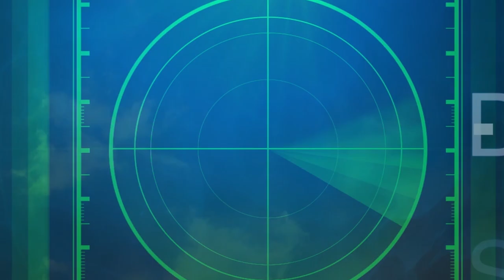Craziest Underwater Discoveries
From ancient cities to vast amounts of treasure, here are 14 craziest underwater discoveries.

5. Blue Hole Belize
This large marine cavern seems to come out of nowhere off the shore of Belize near Ambergris Caye. It was created from a sinkhole during the ice age and then was filled up as the ocean levels began to rise. While blue holes can be found in various locations around the the world, this is considered to be the Great Blue HOle and it measures rough 984 feet across. How deep do you think it is? It manages to sink a shocking 407 feet deep so reaching the very bottom is going to take some serious work. It’s become somewhat of a tourist attraction since famous scuba diver, Jacques Cousteau declared it as one of his favorite scuba diving locations. However, not everyone’s got scuba skills like Jacques. Like our last one we mentioned, this one is also que dangerous, due to large amounts of sharks like bull and hammerheads. The nearly perfect circular shape would leave you to believe it’s some kind of portal to another dimension

4. Adam’s Land Bridge
This one you can easily take a look for yourself on google maps. This mysterious land bridge between the subcontinent of India and the Island of Sri Lanka, almost seems to be man made. It appears a little strange that random islands seem to pop up quite randomly, right in between the two land masses. Some claim the bridge was formed when Sri Lanka broke off from India but others believe this is a man made structure. There’s really no other geological formations around it, to make you easily convinced it natural. It’s about 35 kilometers long. Many believe that this was actually above sea level in 15th century. This was made by a deity known as Rama in order to cross into Sri Lanka and save his wife who had been kidnapped. Many india are fairly confident that this stretch of limestone shoals is no natural coincidence. What do you believe?

3 Yonaguni Monument
Strange underwater rock formations were discovered in Japan in 1987 that appear to reveal very smooth and flat edges, almost as if they were man made! What’s even more interesting about this site, is that geologist believe that this area of land would have been above ground about 8-10,000 years ago. This certainly helps support the theory that the smooth flat edges are no strange coincidence. If it were actually constructed by humans, which people are still debating, it would be the oldest known structure on earth! This would drastically change many theories about the first civilization being in Sumeria and people’s minds would be simply blown and history books rewritten!

2. Abandoned C-47 Turkey
Used by the turkish military for parashoot training this remarkably preserved plane was found off the coast of turkey. This is a militarized version of a civilian plane, used to drop parashooters off in various locations. In some cases, these are still used by air forces around the world as a cheap and reliable cargo plane. Places like alaska will adopt these aircraft to fly through different storms. It was later donated to a diving organization who felt as though it’s better day would be spent underwater. Scuba divers will come across it and think they’ve made a huge discovery

1. Underwater Stonehenge
 In Lake Michigan, a formation of stones similar to Stonehenge in the United Kingdom was found not to far from the coast of Michigan.They’ve decided to keep the exact location a secret due to the sensitive nature of this information. Two treasure hunters were looking for shipwrecks when they found something they wouldn’t believe with their sonar. They started to see stones lined up and took photos of the images that came of on their screen.   What would something like this be here in North America. It appeared to be artificially set stones underwater and they decided to go scuba diving to find out exactly what it is. It appeared that some stones had been carved to look like a prehistoric mastodon from granite. Last time this lake bed was dry was 12,000 years ago.